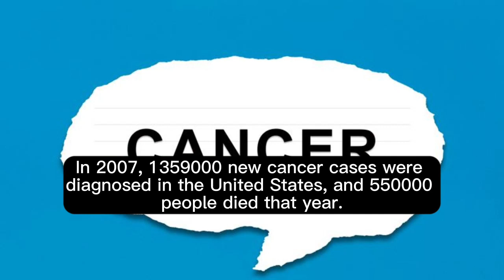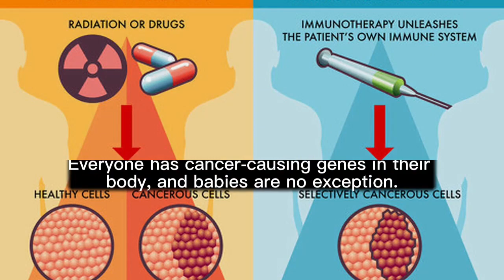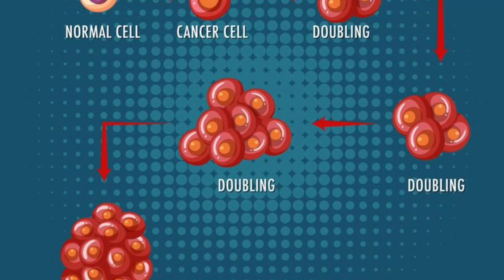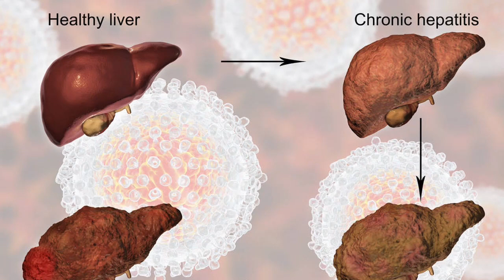Facts about CANCER the disease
Cancer is the second-leading cause of death worldwide.Cancer is a disease which occurs when changes in a group of normal cells within the body lead to uncontrolled, abnormal growth forming a lump called a tumour; this is true of all cancers except leukaemia (cancer of the blood). If left untreated, tumours can grow and spread into the surrounding normal tissue, or to other parts of the body via the bloodstream and lymphatic systems, and can affect the digestive, nervous and circulatory systems or release hormones that may affect body function. Cancers can be caused by a number of different factors and, as with many other illnesses, most cancers are the result of exposure to a number of different causal factors. It is important to remember that, while some factors cannot be modified, around one third of cancer cases can be prevented by reducing behavioural and dietary risks.